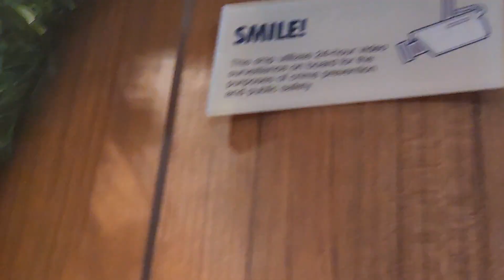The Duck Hunt (Carnival Panorama Day 3)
Hey everyone!
Sorry it's been a while since I last uploaded. I've been working on highschool stuff, and now that I'm on summer break, I wanted to get back to editing videos. I'm planning on going on another cruise as well as a road trip this summer, so I wanted to get the previous cruise footage edited before I did any of that. Anyway, enjoy the video!